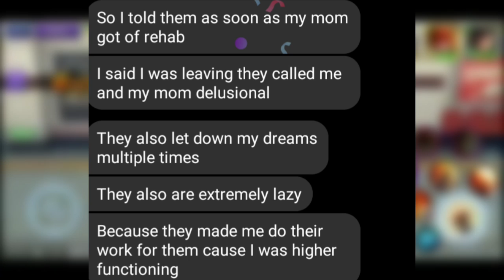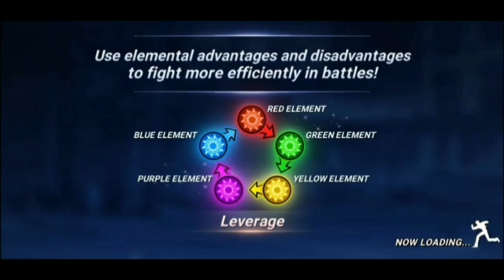THIS Is The WORST SCHOOL in Washington state (Racist, Rude and homophobic)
THIS Is The WORST SCHOOL in Washington state (Racist, Rude and homophobic) Hey guys so I made this video to address the School I recently Graduated from and that school is called The Outreach Program otherwise known as T.O.P and this is the most racist, Rude and homophobic school in Washington state and this school needs to be shut down.